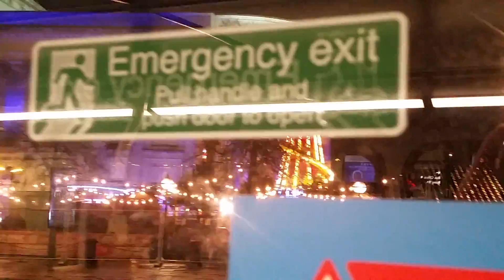Christmas stores in town